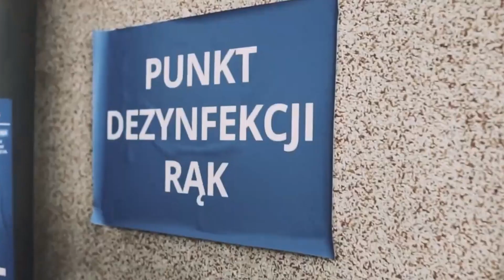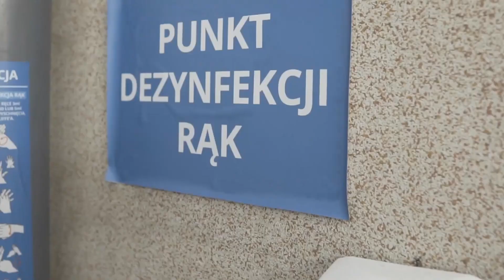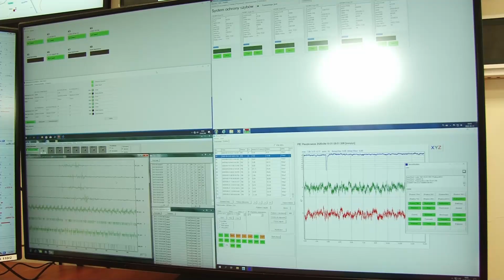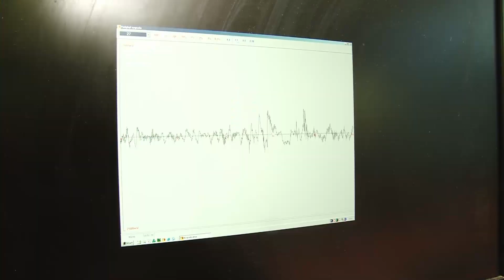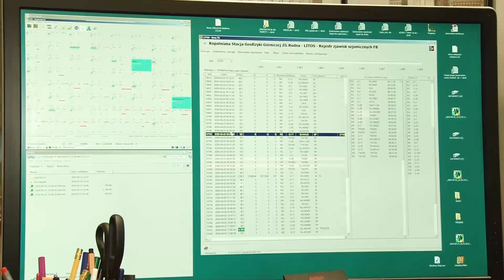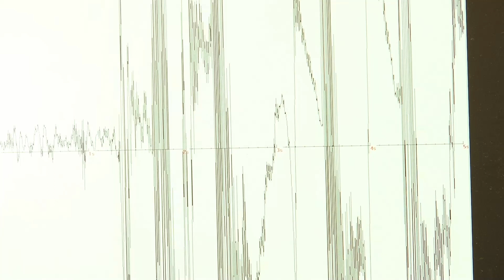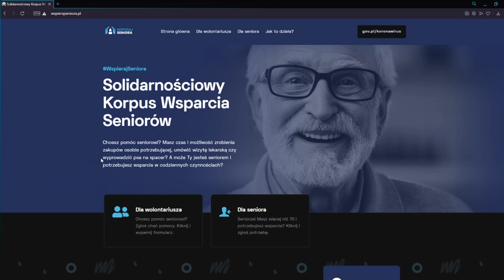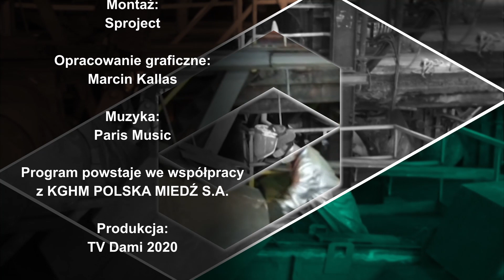Miedziowy Kwadrans - 29 października 2020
W październikowym odcinku programu Miedziowy Kwadrans pokażemy widzom, jak KGHM Polska Miedź S.A. radzi sobie z pandemią koronawirusa. Będzie też o działaniach górników - krwiodawców z myślą o dzieciach z domu dziecka. Pokażemy, jak ludzie dobrego serca mogą zaangażować się  w wolontariackie działania z myślą o seniorach. Przybliżymy naszym widzom zagadnienia związane z kopalnianą stacją geofizyki przy ZG Rudna. Zapraszamy!